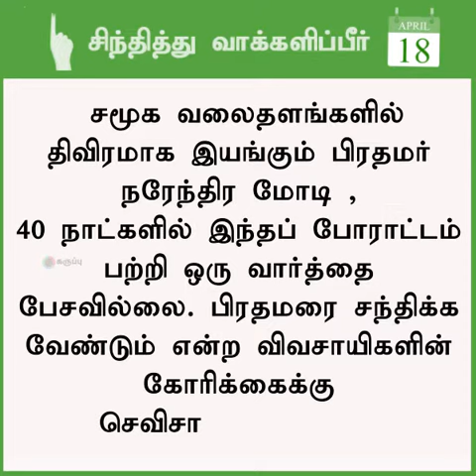சென்ற காலத்தை திரும்பி பார்த்து, சிந்தித்து வாக்களிப்பீர்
சமூக வலைதளங்களில் திவிரமாக இயங்கும் மோடி, 40 நாட்கள் நடந்த விவாசிகள் போராட்டம் பற்றி ஒரு வார்த்தை பேசவில்லை.